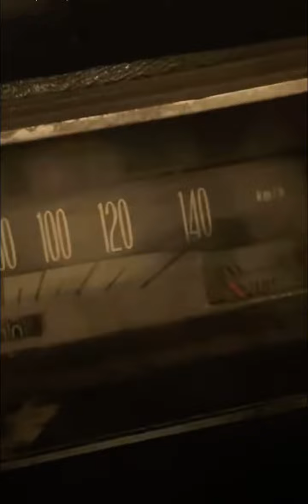سنابات مرتضى السلمان | بومعاذ انحرق بالشاي 🤣🔥